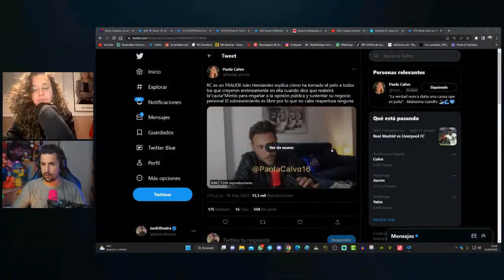Rocío Carrasco NO VA A REABRIR su caso contra Antonio David